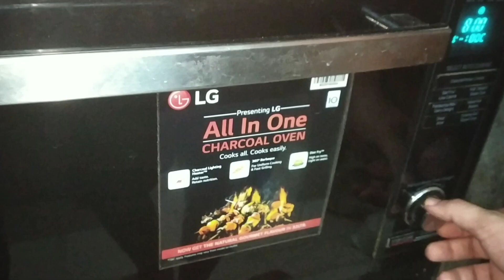मार्केट मधील सगळे केक Fail करणारा Hide-N-Seek चा हा केक नक्की करून बघा / Only Use 2 Ingredient /easy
Hide-N-Seek Biscuit Recipe